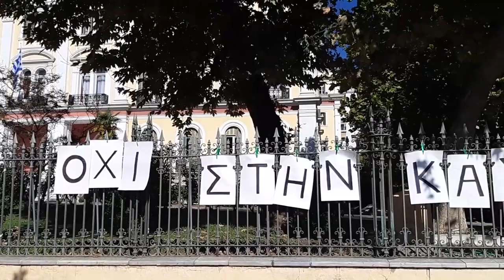ΠΟΡΕΙΑ ΣΤΗ ΘΕΣΣΑΛΟΝΙΚΗ ΓΙΑ ΤΗ ΚΑΥΣΗ ΑΠΟΡΡΙΜΜΑΤΩΝ ΣΤΗΝ ΤΙΤΑΝ